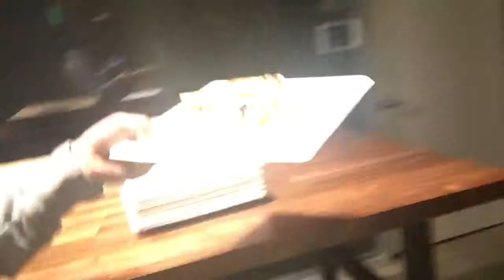RXtrip 23 - Imprezy techniczne w San Francisco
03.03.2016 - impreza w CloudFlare